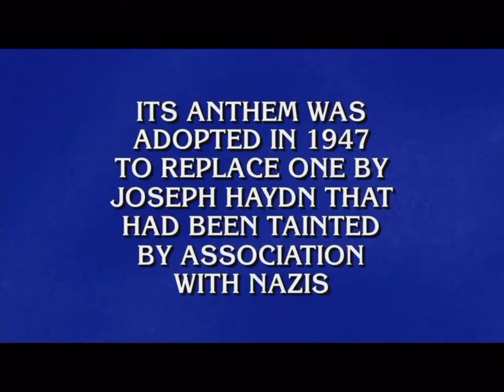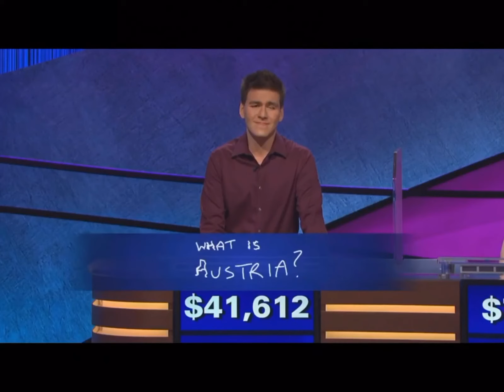James Holzhauer Day 31 Final Jeopardy 5/30/19